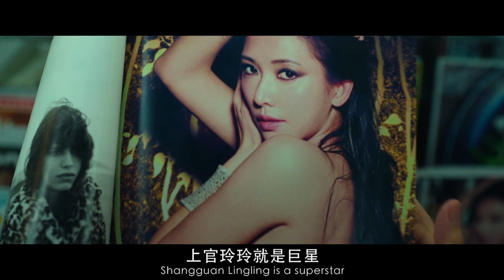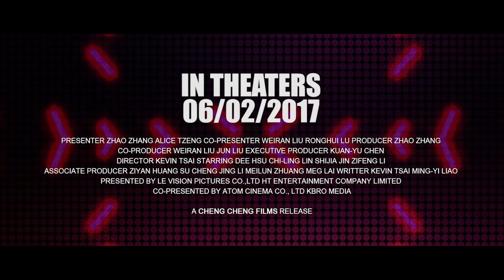Didi's Dreams Trailer | Stream it Now on HighballTV!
Seattle International Film Festival

In this one-of-a-kind comedy, Didi (Dee Hsu) is an aspiring actress trying to prove herself to her superstar sister. She keeps having the same dream about the love affairs of a woman named Xu Chunmei, who owns a spaceship restaurant known for a noodle soup with ancestral secret recipe. After overcoming countless hardships, Didi finally gets her long expected career breakthrough, but life takes an unexpected turn at the same time, as the truth about her dreams start to become apparent. A hilarious and tearful ode to the golden age of local variety entertainment, Kevin Tsai's directorial debut is inventive, charming and poignant.

Taiwan, China - 2017 - 1h 31m
Directed By: Kevin Tsai
Written By: Kevin Tsai, Ming-Yi Liao
Starring: Dee Hsu, Chi-Ling Lin